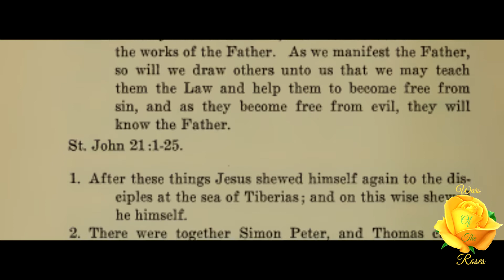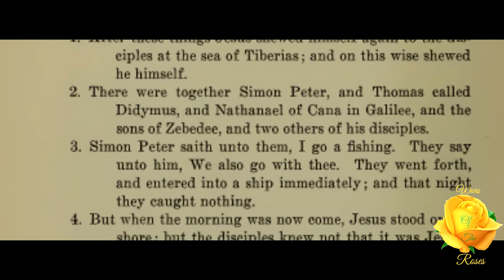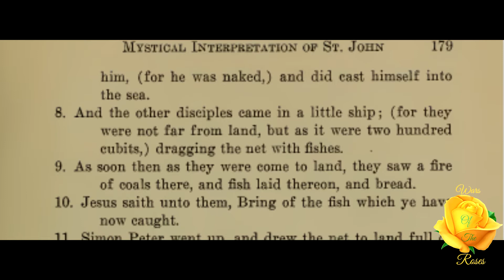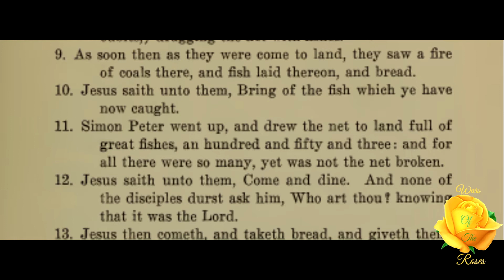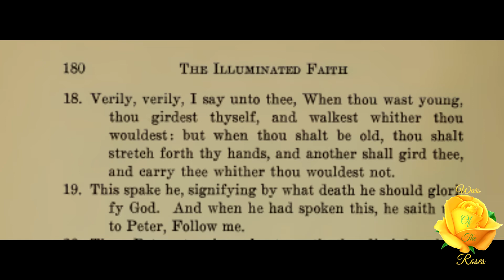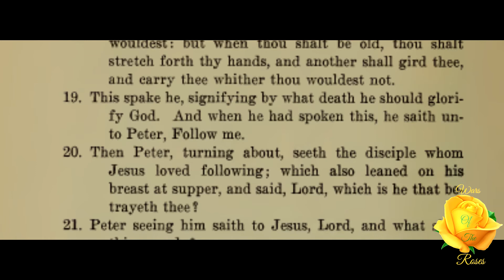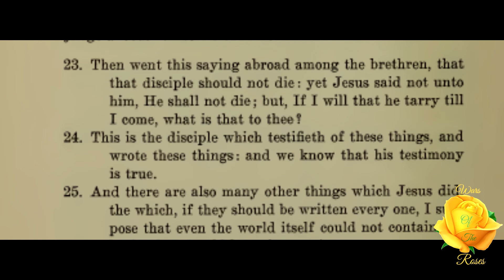Lesson 51: The Illuminated Faith Mystical Interpretation Of The Gospel Of St. John 52/54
“It does not concern us what another may do. Our duty is to follow the guidance that is for ourselves, and to see to it that we are justified in our works. We are responsible only for ourselves. We must do our duty to ourselves and to others; and it is not given us to judge another since we can know the heart of no man.” Lesson 51, 52 of 54 of The Illuminated Faith: Mystical Interpretation Of The Gospel Of St. John series by R. Swinburne Clymer.